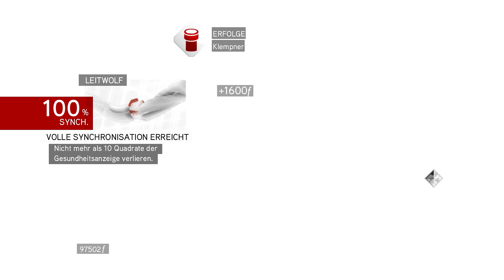AC: BROTHERHOOD | #70 | Jagd durch die Katakomben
► Gründung einer Bruderschaft*
► Den Amras unterstützen?